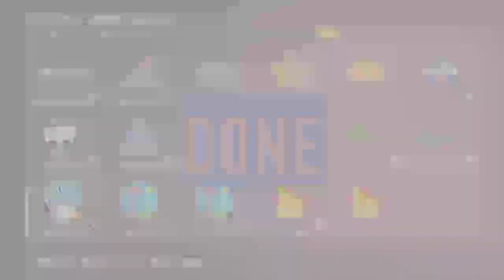CRICKET 19: OFFLINE KITS CRICKET 19 PATCH 2023 | CRICKET 19 LATEST OFFLINE TEAMS PATCH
All latest teams patch cricket 19
Cricket 19 Offline teams kits 2023 All teams Cricket 19 latest kits all kits cricket 19
Cricket 19 offline teams cricket 19 latest Teams update
Cricket 19 offline teams jersey Cricket 19 Kits
cricket 19 offline teams kits updated 2023
cricket 19 offline Teams jersey kits latest updates cricket 19 cricket 19 teams
cricket 19 latest kits 2023 Teams
cricket 19 teams offline cricket 19
cricket 19 offline patch latest kits
cricket 19 jersey kits 2023
cricket 19 jersey teams 2023 teams kits squad 2023 Cricket 19 teams
cricket 19 latest patch update teams cricket 19
cricket 19 kits 2023 jersey Kits 2023
cricket 19 Jersey teams All latest kits patch cricket 19